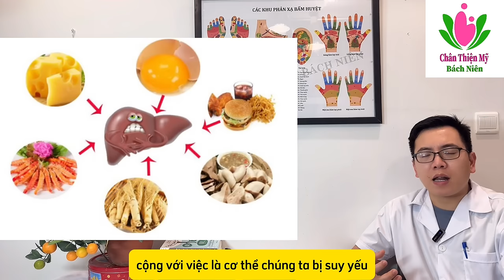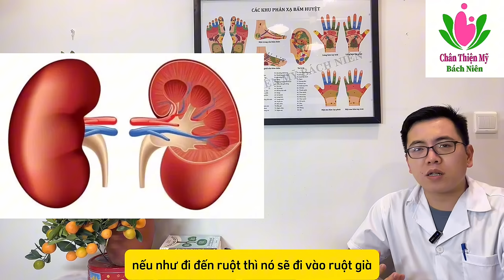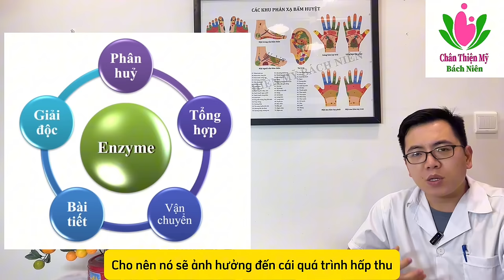THẢI ĐỘC, THANH LỌC sạch sành sanh cơ thể chỉ bằng 2 thực phẩm này | Ds Nguyễn Quốc Tuấn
Thải độc cơ thể là quá trình loại bỏ các chất độc hại hoặc chất cặn tích tụ mà cơ thể đã hấp thụ từ môi trường xung quanh hoặc từ các quá trình sinh học bên trong cơ thể. Đây là một quá trình quan trọng để duy trì sức khỏe và chức năng cơ thể. Dưới đây là một số lý do vì sao thải độc cơ thể là cần thiết:

Loại bỏ chất độc hại: Cơ thể tiếp xúc hàng ngày với nhiều chất độc hại từ môi trường như khói thuốc lá, khí ô nhiễm, thuốc trừ sâu, hóa chất trong thực phẩm và nước uống, và nhiều loại chất độc khác. Việc thải độc giúp loại bỏ những chất này ra khỏi cơ thể trước khi chúng gây ra tổn thương cho cơ thể.

Cải thiện chức năng nội tạng: Một số cặn tích tụ trong cơ thể có thể làm giảm hiệu suất làm việc của các cơ quan nội tạng như gan, thận, và ruột. Thải độc giúp làm sạch các cặn này và cải thiện chức năng của cơ thể.

Giảm nguy cơ bệnh tật: Việc loại bỏ các chất độc hại khỏi cơ thể giúp giảm nguy cơ mắc các bệnh lý như ung thư, bệnh tim mạch, tiểu đường, và bệnh về hô hấp.

Tăng cường năng lượng và sức khỏe tổng thể: Khi cơ thể được làm sạch và không bị tắc nghẽn bởi các chất độc, nó có thể hoạt động hiệu quả hơn, cung cấp năng lượng tốt hơn và duy trì sức khỏe tổng thể tốt hơn.
Trong video này tôi sẽ hướng dẫn cho các bạn thải độc toàn bộ cơ thể sạch sành sanh rất đơn giản với sắn dây,củ cải trắng, chanh muối và gừng.